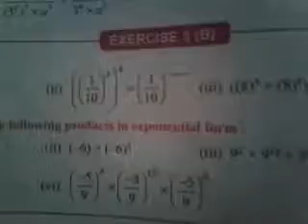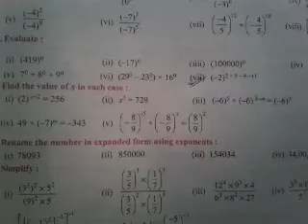Class 7 Mathematics Chapter 5 Exponents and Powers